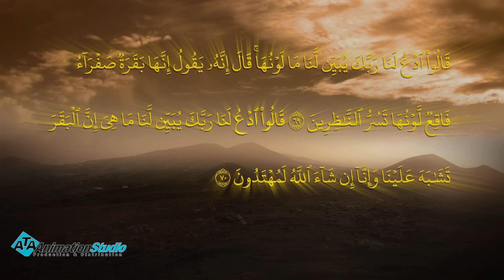مسلسل كليم الله - الحلقة 14 الجزء2 - Kaleem Allah series HD